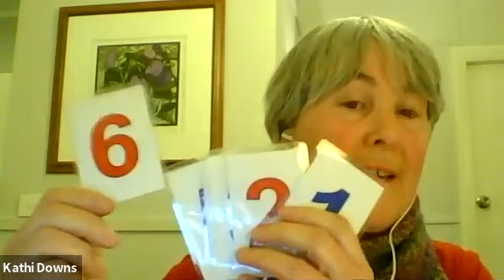Learning to Call Call Changes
The second in a series of online tutorials from the NSW and ACT Branch of ANZAB.

This talk was given by Kathi Downs who has provided some notes